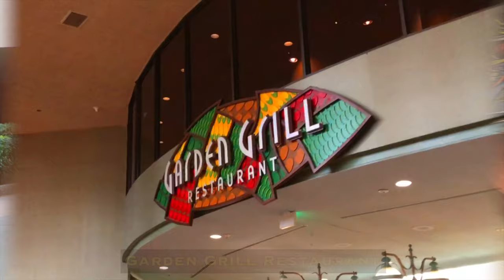Garden Grill Restaurant | Desayuno con Mickey granjero, Pluto, Chip y Chop en Epcot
¡Hola, amigos! Desayunamos en Garden Grill Restaurant, un restaurante localizado en Epcot, donde podemos conocer y saludar a Mickey granjero, Pluto, Chip y Chop. El menú es fijo y cuesta 41$ por persona más impuestos y propinas. Con el tiempo los meseros traen más comida y el restaurante es giratorio.

Previamente grabado en enero de 2020.